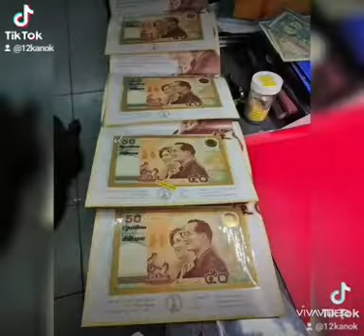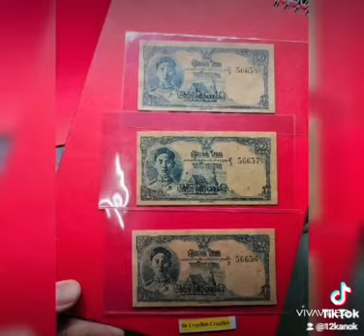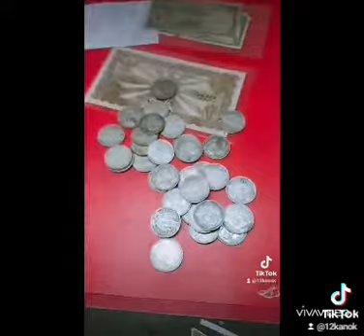@ChongpoedmaiyongmiChannel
รับซื้อเงินโบราณ เหรียญเก่า ของเก่าสะสม ธนบัตรเก่า ใครมีอะไรก็ได้ ลงรูปพร้อมราคา เลยนะคะ ถูกใจ ปิด ให้ค่ะ📍🌈✅ ซื้ อ จ ริ ง จ่ า ย จ ริ ง ✅🌈📍 ถ่ายรูป ทักแชท เช็คราคา